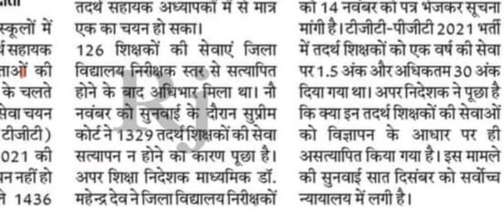ये लो आ गई नोटिस ।। अगर आप 2021 मै चयन हुआ है तो एक बार ज़रूर देखो ।। लेटेस्ट UPDATE NEWS TGT PGT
ये लो अपडेट आ गई वेबसाइट CRASH